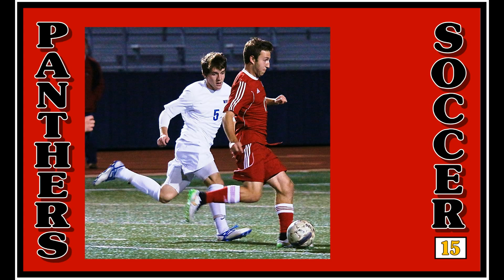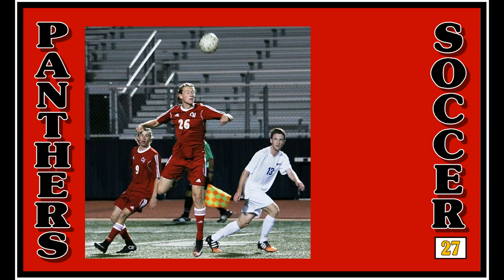Colleyville Soccer -- CHHS vs. Plano West Area Playoff Game -- April 1, 2016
Colleyville Panthers Beaten by Plano West in Area Soccer Playoff Game - - - - The Colleyville Panthers (14-7-2) were held to no goals by the Plano West Wolves (16-1-3) in a second round Area playoff game played at Flower Mound on Apr. 1. The final score was Panthers 0 Wolves 3.